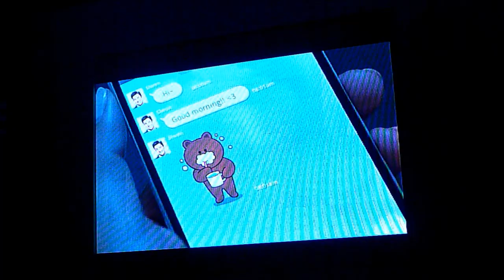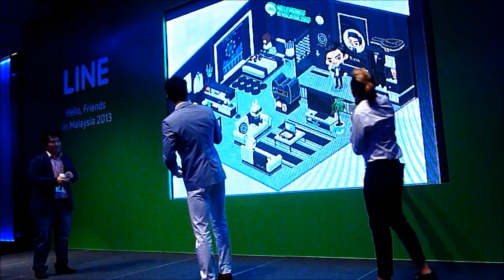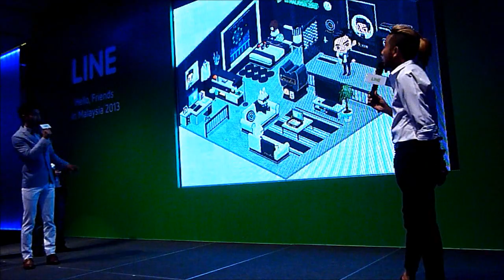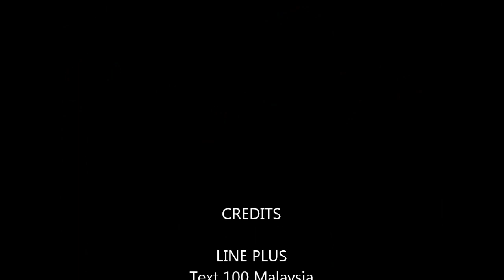LINE Malaysia PC with Siwon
LINE, the world's leading mobile messenger service provider, announced its goal to exponentially grow its Malaysian user-base this year at a press conference held this morning in Kuala Lumpur, Malaysia. During the press conference held on 12th April 2013 (Friday), the first brand ambassador of LINE, super K-Pop idol boy group's Siwon Choi made a special appearance! He also spoke briefly about starring in the locally-filmed TV commercial.